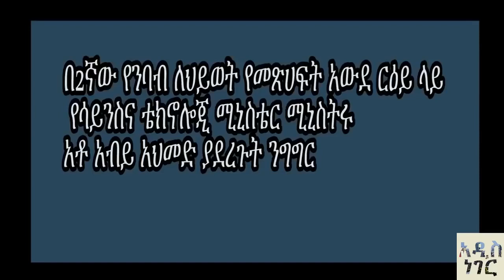Dr Abiy ahmed: አዲሷ ቀዳማዊ እመቤት በትላንትናው እለት ወደ አዲስ አበባ ገባች